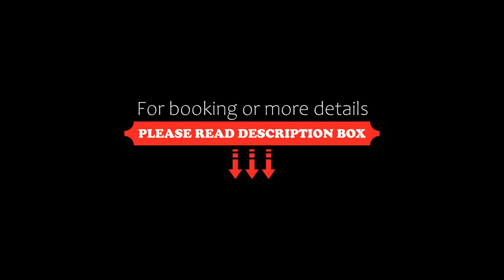Résidence Néméa Le Cap Azur, Saint-Mandrier-sur-Mer, France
About Property:
You're eligible for a Genius discount at Résidence Néméa Le Cap Azur! To save at this property, all you have to do is sign in.
Located in Saint-Mandrier-sur-Mer, Résidence Néméa Le Cap Azur offers accommodation with a seating area and a kitchenette. It is facing the beach. Free WiFi is available in the public areas and paid in the apartment.

There is also a dishwasher, microwave and a coffee machine.A bab...
Property Type: Hotel
Address: Avenue de la Mer Le Pin Roland, 83430 Saint-Mandrier-sur-Mer, France
Searching For
1. Résidence Néméa Le Cap Azur - Saint-Mandrier-sur-Mer - France
2. Résidence Néméa Le Cap Azur - Saint-Mandrier-sur-Mer - France Address
3. Résidence Néméa Le Cap Azur - Saint-Mandrier-sur-Mer - France Rooms
4. Résidence Néméa Le Cap Azur - Saint-Mandrier-sur-Mer - France Amenities
5. Résidence Néméa Le Cap Azur - Saint-Mandrier-sur-Mer - France Offers and Deals
Audio Credit:
Track Title: Blank Slate
Artist: VYEN